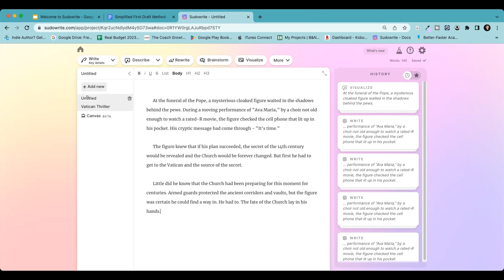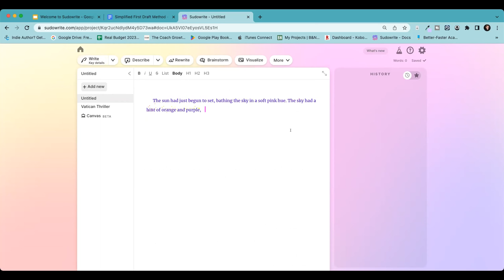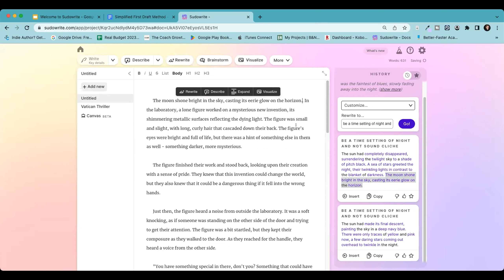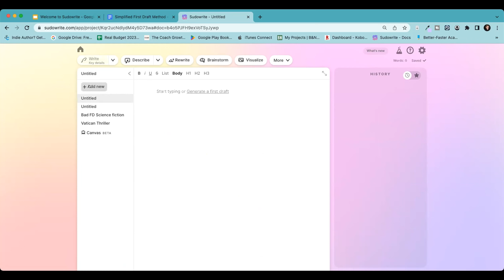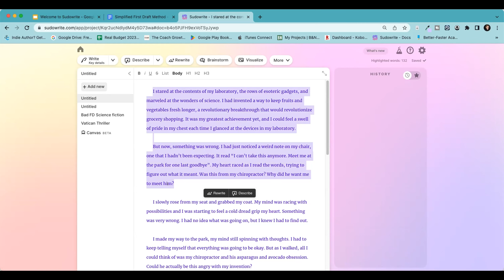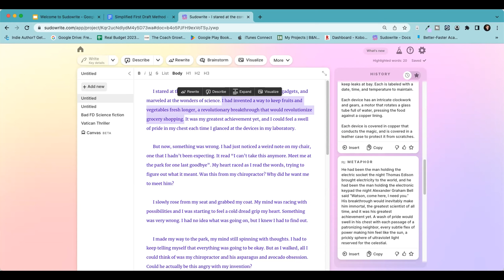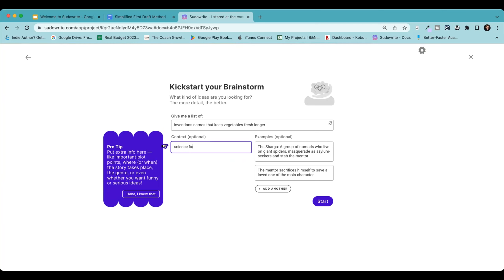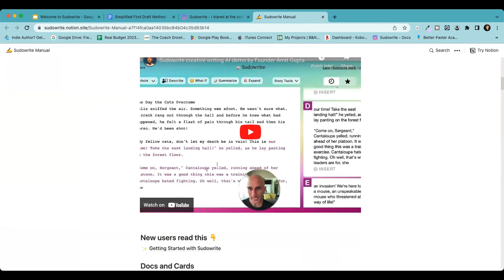Sudowrite 101 Part 2 of 3, Writing Fiction with AI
Recorded January 17, 2023, part 2 of 3.

Try Sudowrite!

A live demo of SUDOWRITE where authors and new users were able to ask questions from Community & Education Lead Elizabeth Ann West. Sudowrite is AI software designed to help everyone write a great fiction story!